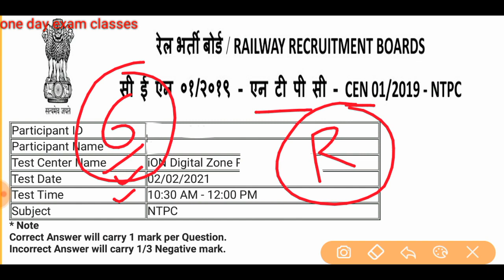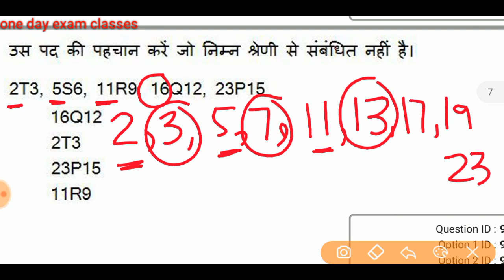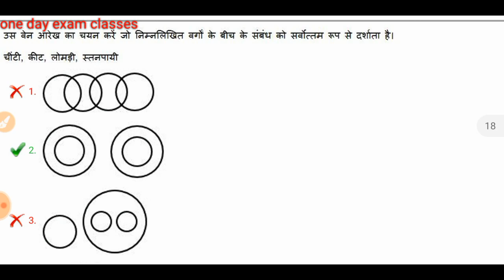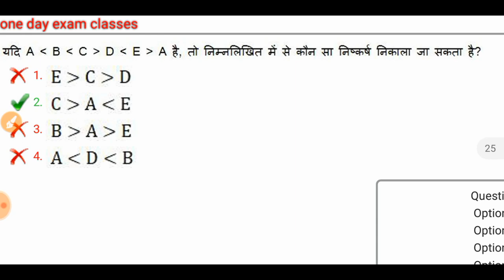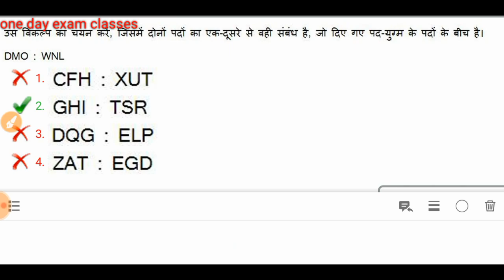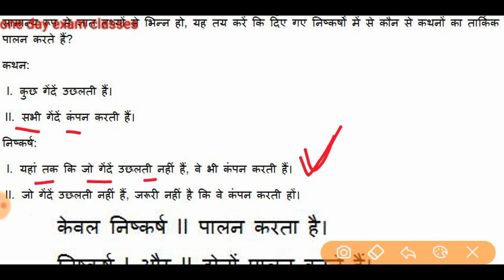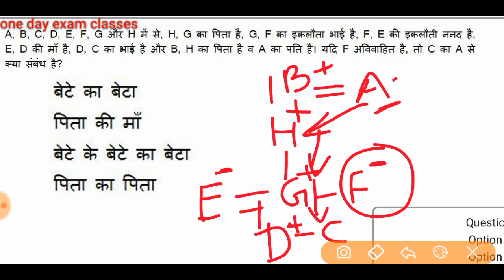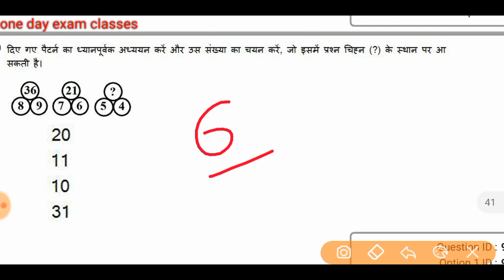Railway NTPC CBT- 1 2021 PREVIOUS YEAR QUESTION PAPER/ RRB GROUP D/ NTPC-2 REASONING QUESTION PAPERS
whatsapp group for railway ntpc discussion
telegram group for all students इस टेलीग्राम ग्रुप में जुड़े

रेलवे NTPC CBT 1 में पूछे गए सामान्य ज्ञान के प्रश्नों की सीरीज